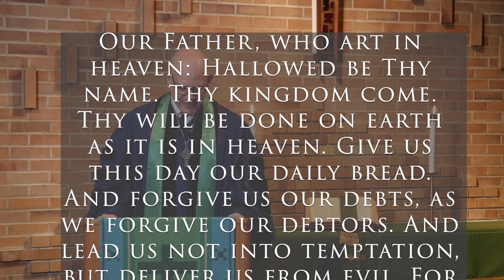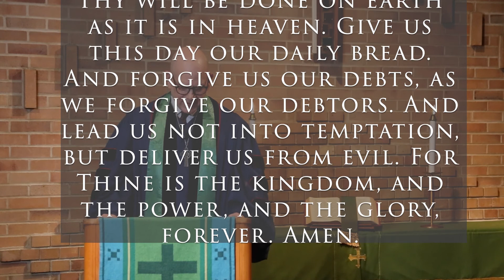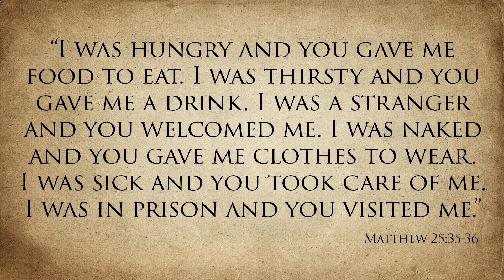RRPC Worship February 27 2022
Join us for worship this weekend as verses 1-6 of chapter 9 in Luke’s Gospel set the stage for Pastor Jon Fancher delivers his sermon, “Learning to Be and Do by Being and Doing.”

Permission to reprint, podcast, and/or stream the music in this service obtained from